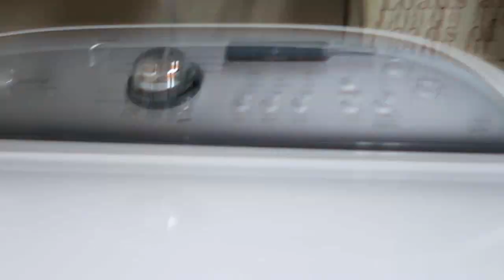WASHING MY OWN CLOTHES | THE WHEEL WORLD | STRACHAM820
I want to show people how I wash my laundry with my mom's deep top loading washing machine. I take you through step by step on how I get my clothes upstairs from the basement, how I reach the bottom of the washer, the laundry detergent, the buttons on the washing machine, and transfer the clothes from the washer to dryer. Be sure to watch the entire video to get different angles and see how I move in my chair.